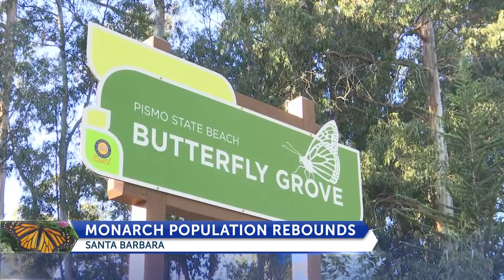State Park officials see thousands of monarch butterflies at the Monarch Butterfly Grove